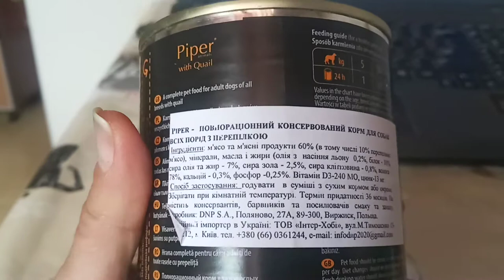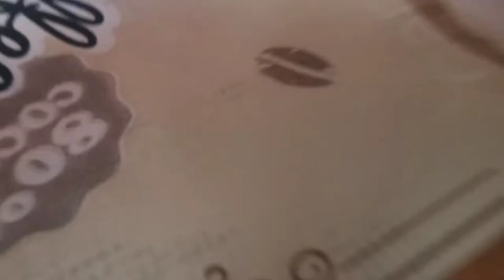Dolina Noteci Piper 400гр консервы с перепелкой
Корм высокого качества содержит в своем составе прежде всего высокого качества сырья. В кормах Dolina NoteciPiper используется такой выбор белковых компонентов, чтобы качество биологическое и питательное белок, выражено как содержание всех аминокислот было самым высоким. Это значит, что использовано много компонентов, которые являются источником белка от  мяса по высоко белковые продукты животного происхождения, таких как: печень, селезенка, легкие или почки. Корма Dolina Noteci Piper удовлетворяют специфические требования по питанию и вкусовые предпочтения взрослых собак умеренной физической активности. Покрывают 100% ежедневную потребность животного во всех питательных, минеральных и витаминных компонентах, а также активных веществах.